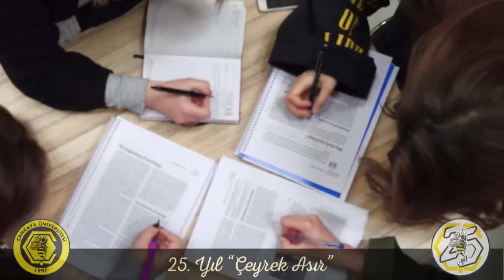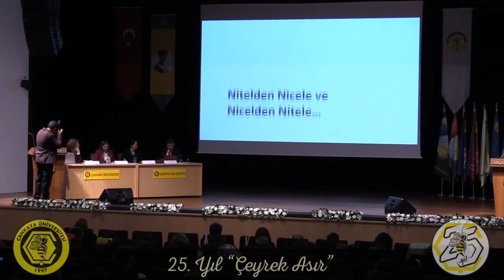İşletme Bölümü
İşletme Bölüm Başkanımız Prof. Dr. R. Arzu Kalemci aday öğrencilerimiz için İşletme Bölümümüzle ilgili merak edilenleri anlattı. Üniversitemiz hakkında merak ettiğiniz her konuda "Aday Öğrenci" web sayfamızı ziyaret edebilirsiniz. Çankaya Üniversitesi Aday Öğrenci Web Sayfası